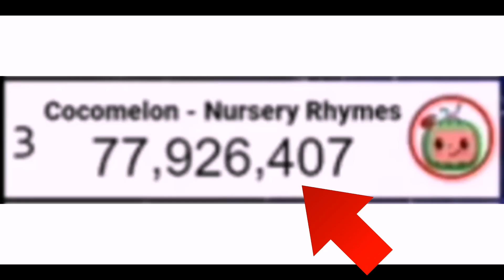Cocomelon Hits 78 Million | Moment [30]